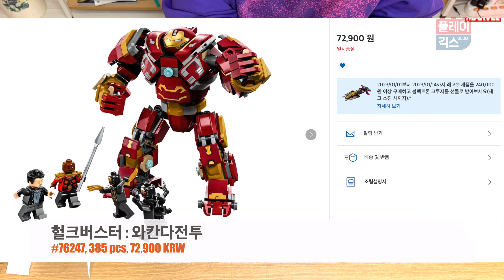품절! 레고76247 헐크버스터!!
또크버스터라고 깔 뻔 했으나 의외의 품절과 여전한 인기! 좋은 디자인과 프로포션!!